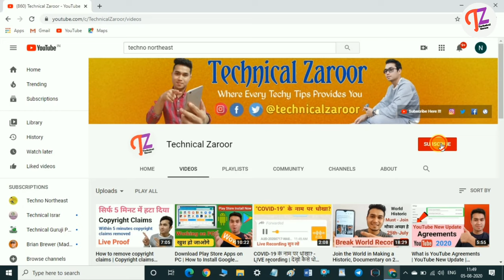Facebook par Follow ka Option Kaise Laye | How to add Follow Button on Facebook |by Technical Zaroor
In this video, you have watched about how to add follow button on facebook profile. Facebook par follow ka option kaise laye. I have explained details in this video in Hindi with practically. Is video mein Maine details sab kuch bata diya. Ummeed hai aapko yeh pasand aayegi.

MY  GEARS:-